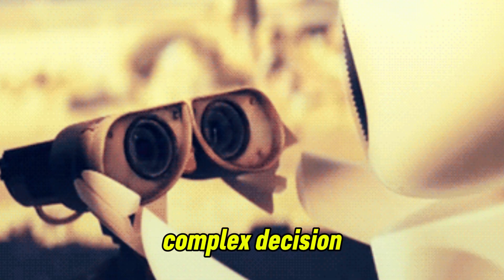What can WALL-E and EVE do?, What is WALL-E and EVE's relationship?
WALL-E and EVE are fictional robots from the Pixar animated movie. WALL-E is designed to clean up Earth by collecting, compressing, and stacking garbage into compact cubes. He works tirelessly to reduce waste and restore Earth's environment. He recharges using solar panels. He can manipulate objects, open containers, and interact with technology. He is curious, sentimental, and resourceful.

EVE is sent to Earth to locate signs of sustainable life, such as plants. She is equipped with sensors to analyze soil, atmosphere, and plant samples. She can hover and fly swiftly using built-in propulsion. She is equipped with a powerful plasma cannon in her right arm for defense and clearing obstacles.

WALL-E repairs himself using scavenged parts from other broken WALL-E units. He stores small items and treasures he finds interesting inside his chest. He moves on treads suitable for rough terrain. He can climb small obstacles and stack garbage cubes. He develops emotional intelligence and a strong sense of companionship.

EVE is highly intelligent, capable of complex decision-making and communication. She can scan for plant life and life-supporting conditions. She can interface with other machines and computers, such as the Axiom spaceship systems. She is strong, focused, and highly capable. She develops emotional depth and forms a bond with WALL-E.

WALL-E and EVE complement each other—WALL-E’s perseverance and EVE’s high-tech capabilities allow them to save humanity and restore Earth. They highlight the consequences of pollution and the importance of environmental stewardship.

You can read this article about Advantages and disadvantages of Wall-E and EVE, Is Eve in love with WALL-E?

You can read this article about Vector robot review, advantages, disadvantages & specifications

You can read the article about Eilik Desktop Companion Robot structure, features, use, advantages & disadvantages

You can read the article about: Tracks military technology, Tracked robots uses, advantages & disadvantages

You can read the article about: Wheeled robots types, uses, advantages and disadvantages

You can read the article about: Future Flying cars advantages, disadvantages, design, types & developments

You can read the article about: Robotic cars (Self Driving cars) advantages and disadvantages

You can read the article on the website about: The importance and uses of educational robotics for students